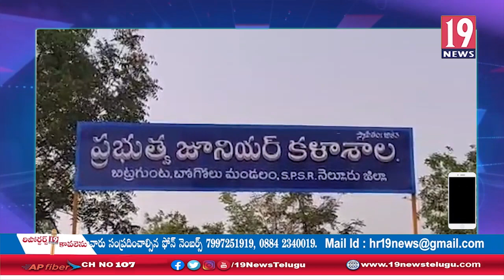కరోనా వ్యాక్సిన్ పై అవగాహన కల్పించిన డాక్టర్ చంద్రశేఖర్: నెల్లూరు జిల్లా